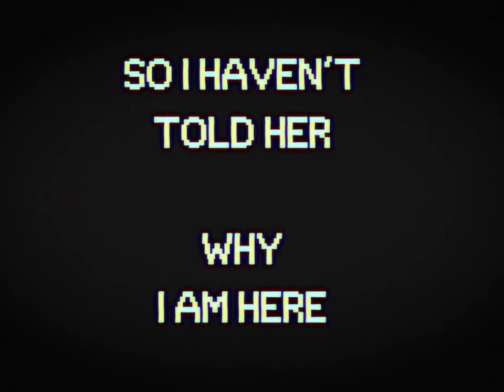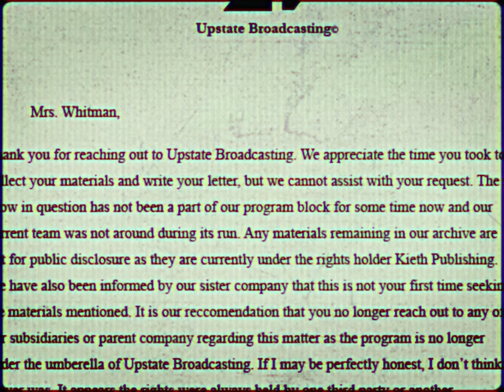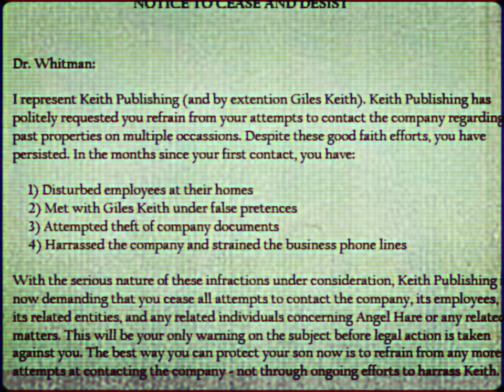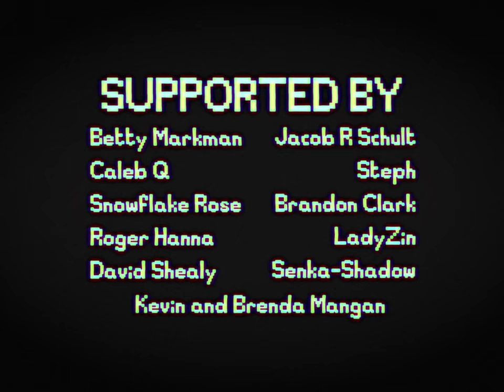Tape 5 - Footage Not Found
Like what you see? Want to peek behind the curtain? Join us and other creative misfits in a cozy little patch to the East:
--Want to reclaim your childhood? Buy the Angel Hare merch you never got as a kid

Russian subtitles by DjBRINE1
Korean subtitles by 멤버 헤비급재해레벨(HJ)